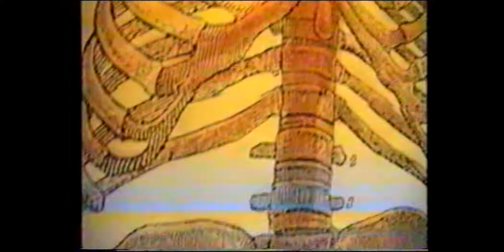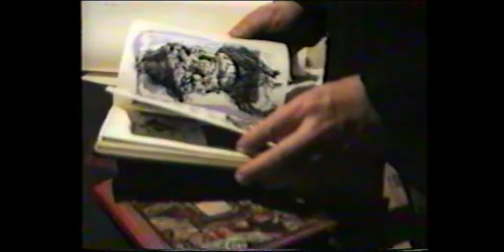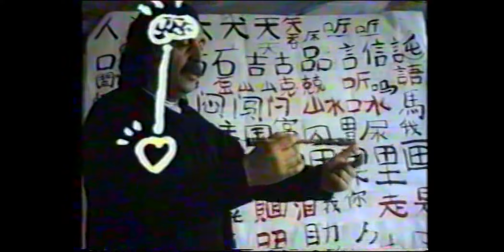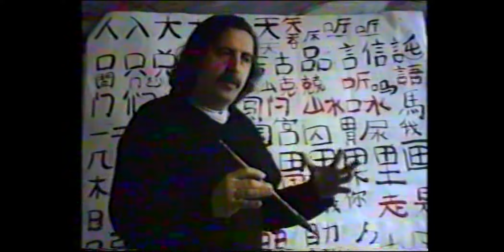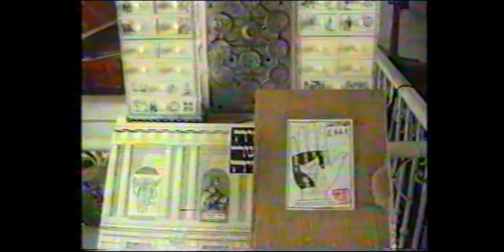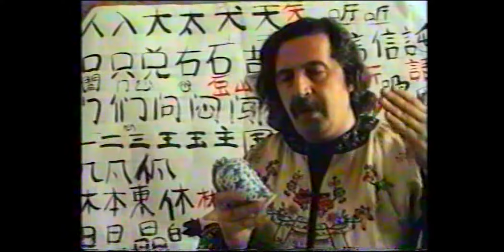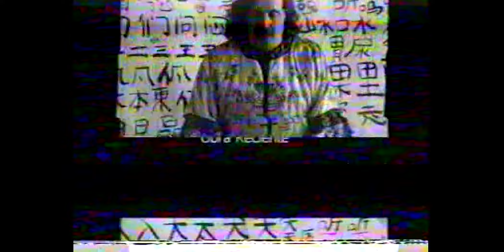ARTE CHINO, CLASE DE DANIEL SANTORO 1994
Track: Thinking of Rakuten on Pipa Peak  NCM version